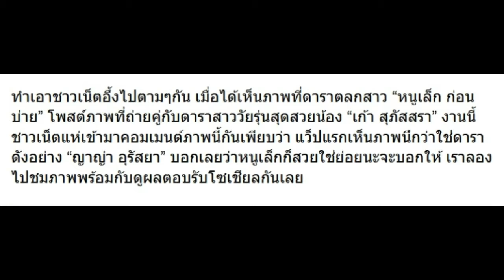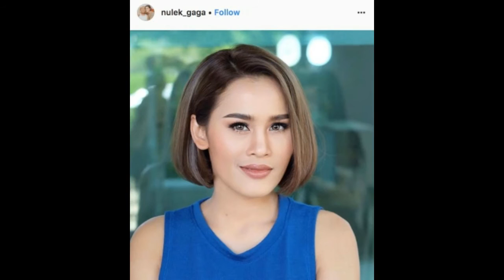เมื่อ หนูเล็ก ก่อนบ่าย โพสต์รูปคู่ เก้า สุภัสสรา มาดูผลตอบรับโซเชียลว่าไง